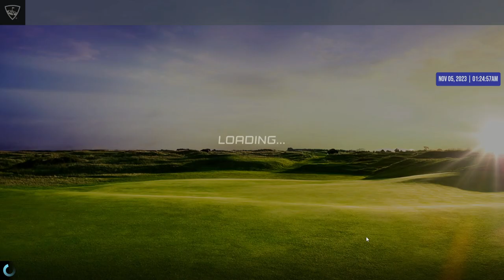WGT Golf. Winner's Circle @ Wolf Creek. 5 November 2023.